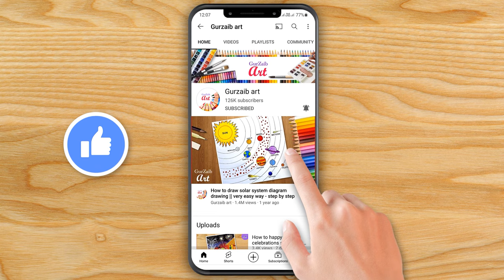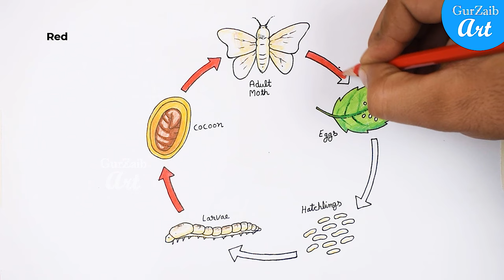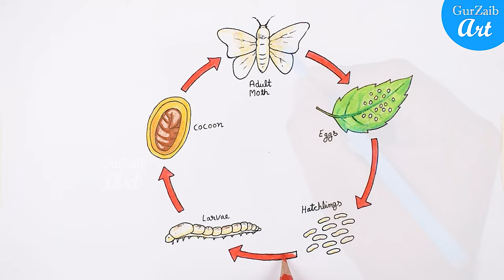Life Cycle of Silk Worm Diagram Drawing / science project poster chart easy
Hi friends,
The Life cycle of a silkworm consists of 4 stages
the 4 stages are :
Stage 1: Egg
An egg is the first stage of the life cycle of the silkworm. The egg is laid by a female moth.
Stage 2: Silkworm
A hairy silkworm arises after the eggs crack. In this stage of silkworms, the growth happens.
Stage 3: Cocoon
In this stage, silkworms spin a protective cocoon around itself. It is the size of a small cotton ball.
Stage 4: Pupa
The pupa stage is a motionless stage. In this stage, people kill the pupa by plunging the cocoon into boiling water and unwind the silk thread.
Stage 5: Moth
In this stage, the pupa changes into an adult moth. The female moth lays eggs after mating and thus the life cycle of silkworm begins again.

So, to draw this life cycle I am using 0.5 drawing pen and pencil colours, However you can use
any colors you like to draw with.